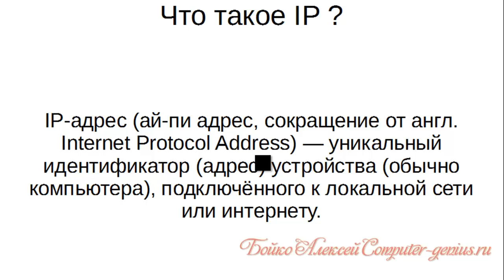Что такое IP What is IP